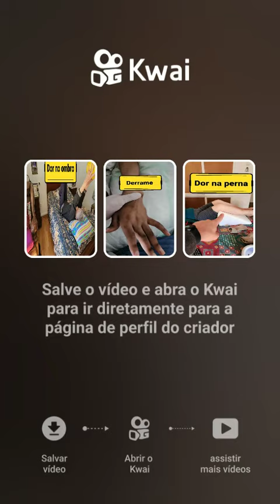Dor no ombro